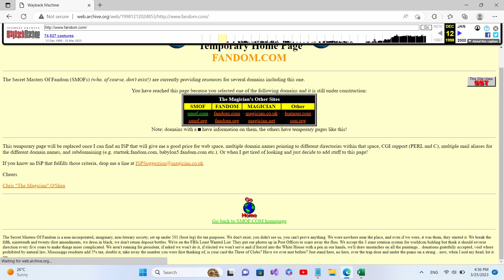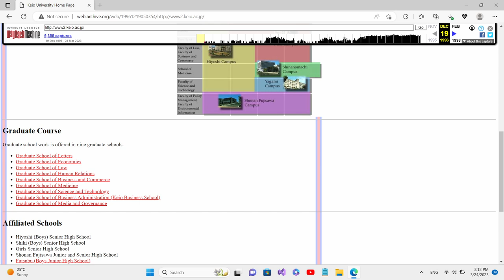screenshots of old websites part 2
Another part of screenshots of old websites.